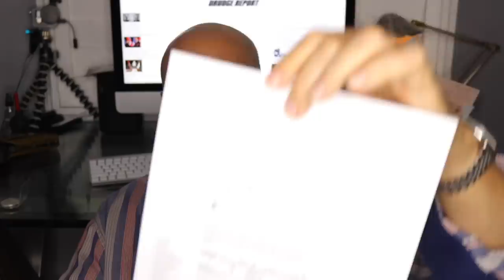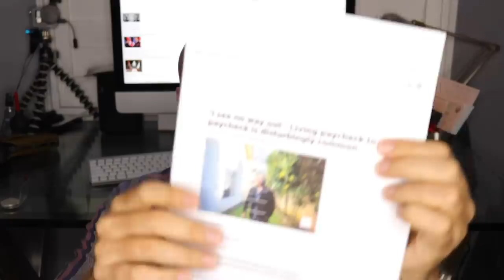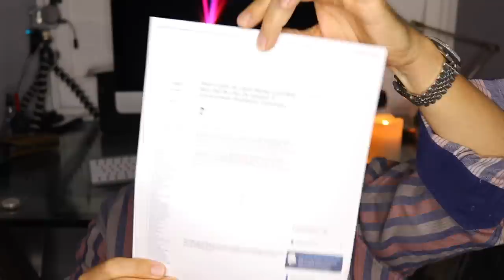Time To Buy Silver Gold - EBT - US Debt - US Dollar - Central Banks - Stock Market Illusion -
2019 looks to be a volatile year socially politically and economically all reasons to get prepared with silver and gold. As we watch the stock market go down 600 points then up 1100 points these are not signs of a bull market they are danger signs and you must get ready for for the economic turmoil that is coming to America. We are just an event or two from watching things in America explode socially please make sure you are ready because we are heading into the unknown as a country.

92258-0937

For your precious metals needs SD Bullion is a great place to shop.